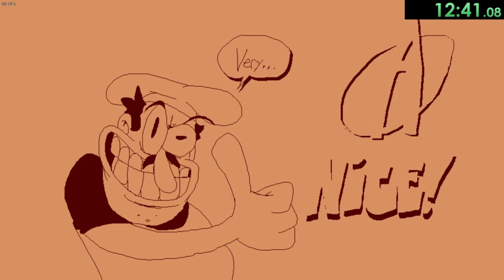Pizza Tower Ep.3 - Vigilante Dies at the end LAMO XD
Pizza tower is fun.

Made with @clipchampcom